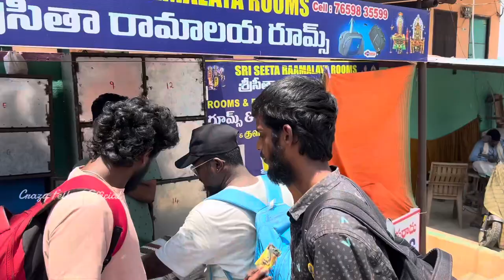SRIKALAHASTI ￼TEMPLE MINE VLOG VIDEO 2024 (Tirupati)| PLZ DO SUBSCRIBE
SRIKALAHASTI TEMPLE MINE VLOG VIDEO 2024 ( Tirupati) video ytviral temple vvia a#support 1000subscriber public 1million entertainment new #2024